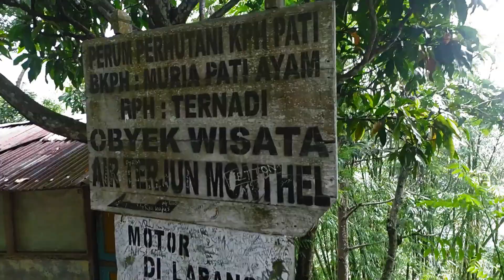AIR TERJUN MONTEL PRIMADONA WISATA ALAM DIKUDUS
Video diambil tanggal 27 Desember 2020

VIDEO TERKAIT LANJUTAN